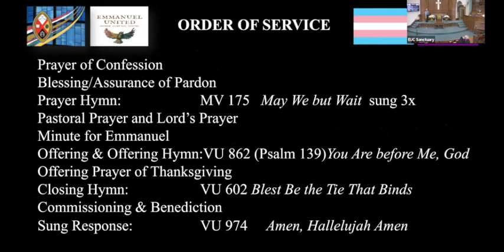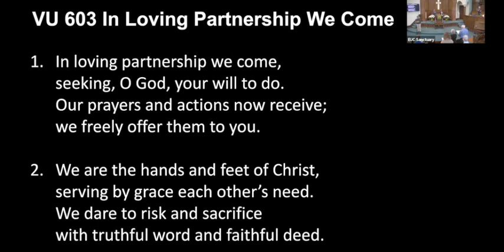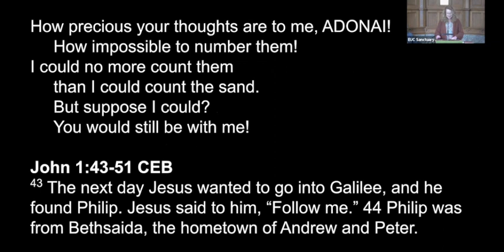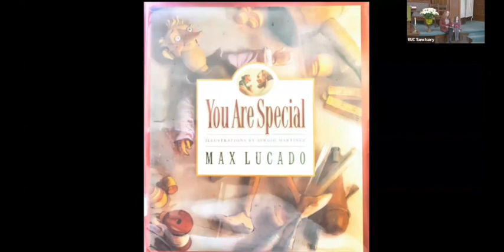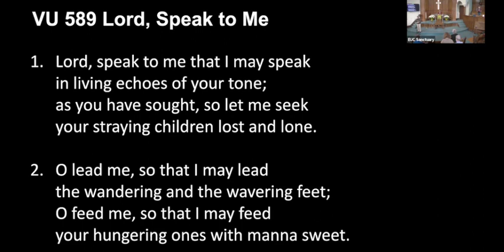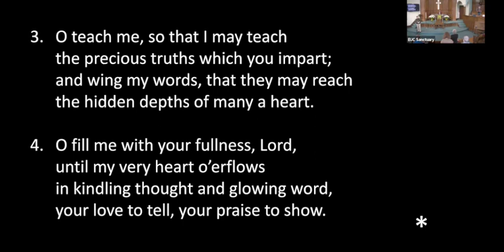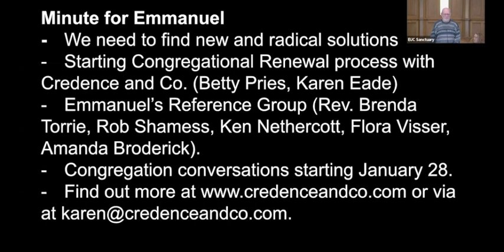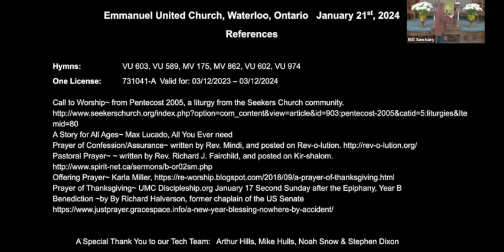Sunday January 21 Third Sunday after Epiphany "Something Good"